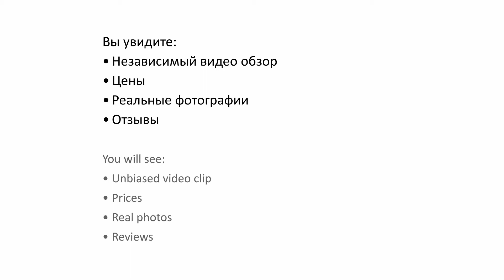Magawish Swiss Inn Resort 4* (Магавиш Свисс Ин Резорт) - Hurghada, Egypt (Хургада, Египет)